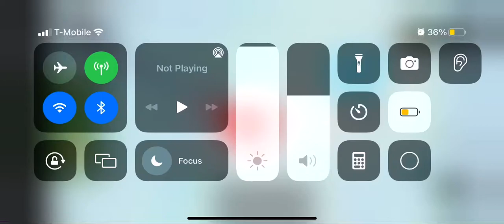Naruto Tycoon Showcasing And Killing Jigan! Part 2